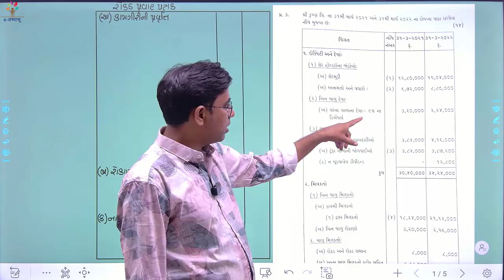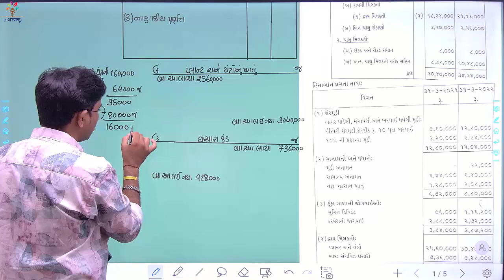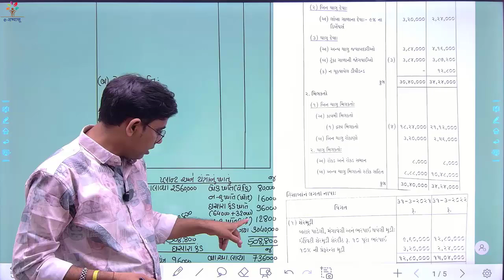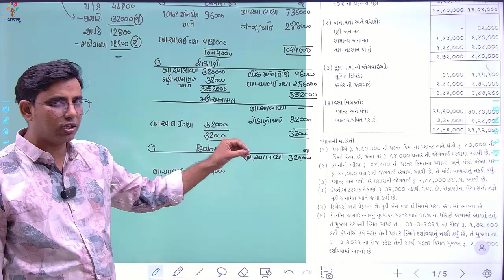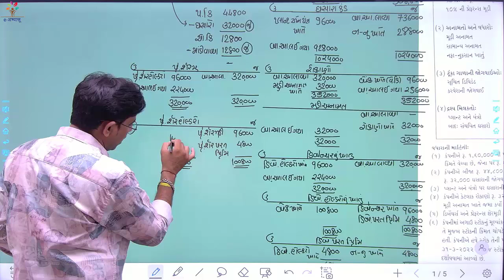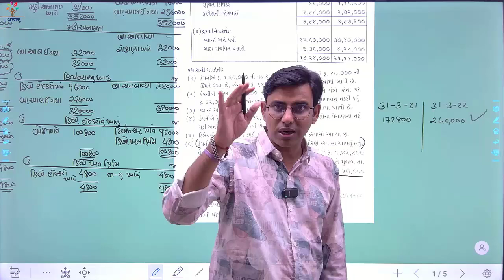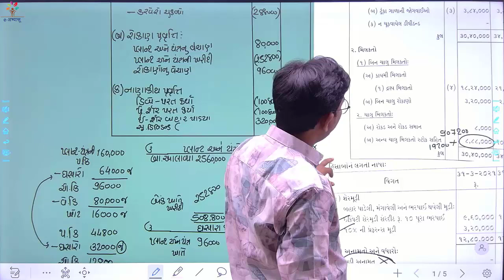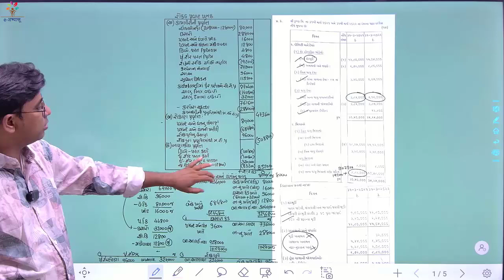TY BCOM SEM 5 | ACCOUNT | MARCH 2023 | QUESTION 3 | E-ABHYASU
statistics fybcom
vnsgu tybcom sem 5
sybcom sem 3 business communication imp questions
vyavsay adhyayan important question